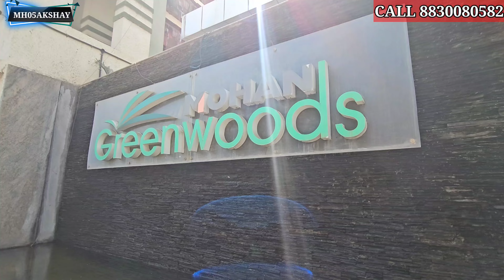1 BHK MASTER BEDROOM FLAT ! STATION पासून चालत अंतरावर ! 90% Home Loan उपलब्ध ! तुमच्या Budget मध्ये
1 BHK MASTER BEDROOM FLAT ! STATION पासून चालत अंतरावर ! 90% Home Loan उपलब्ध ! तुमच्या Budget मध्ये.

LOCATION; MUMBAI BADLAPUR (MANJARLI )

BUILDING NAME ; MOHAN GREENWOODS
2ND FLOOR OF 7 FLOOR BUILDING

720SQFT BUILTUP AREA
475SQFT CARPET AREA
7-8 YEAR OLD COMPLEX

FLAT COST 26 LAKH
FOR REGISTRATION AROUND 1.90LAKH
SOCIETY TRANSFER 20000

2000 MAINTENANCE PER MONTH.